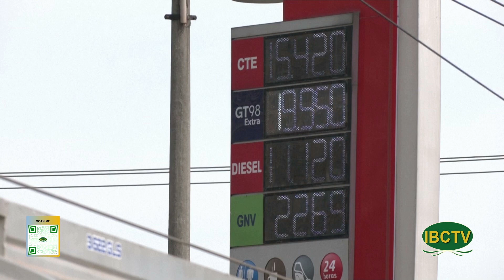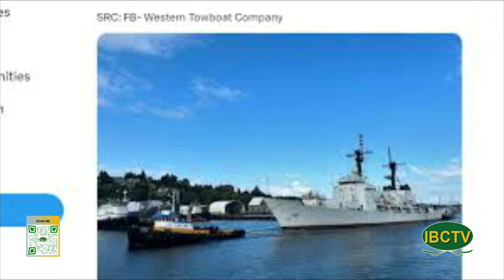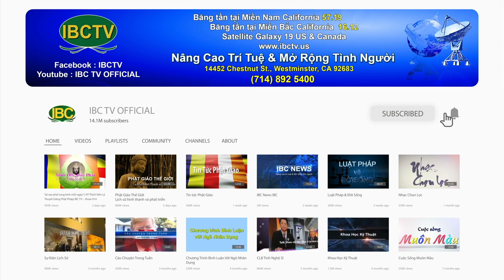Thoi Su Buoi Trua 09 04 2024 Part 2